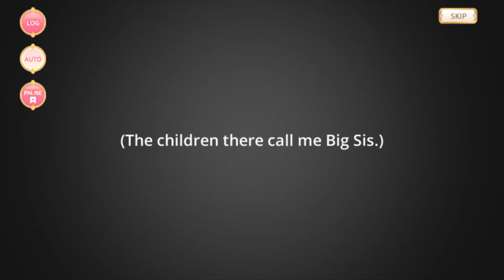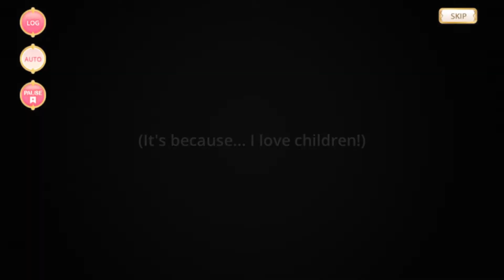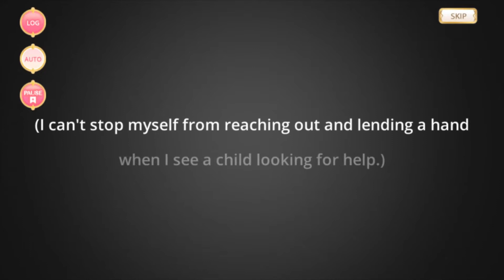Magical Girl Story: Maria Yuki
English Text

Translation Credits: Ikarum